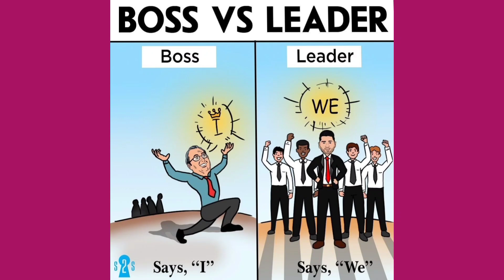Deep meanings picture/motivationalvideo